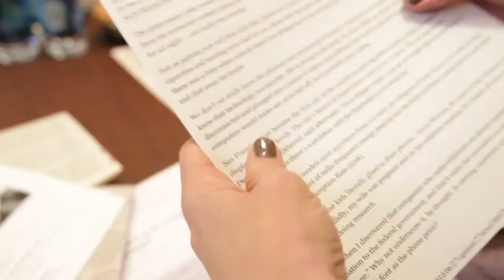SMARTSHIELD Embedded Pocket Technology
A pocket system that protects from the invisible but real dangers of electromagnetic frequencies (EMF) and microwaves emitted by cell phones without compromising the ability to transmit and receive data and phone calls.

Recent reporting of medical data reveals that cell phone use is possibly cancer causing and recommends reducing specific absorption rate (SAR) exposure.

WRAPHABILLEMENT has pioneered this embedded pocket system to protect from harmful EMF and microwaves emitted from your cell phone reducing SAR by 98%.